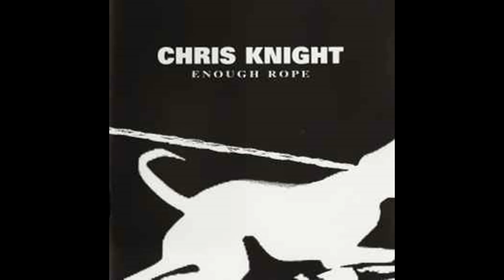It Ain't Easy Being Me by Chris Knight